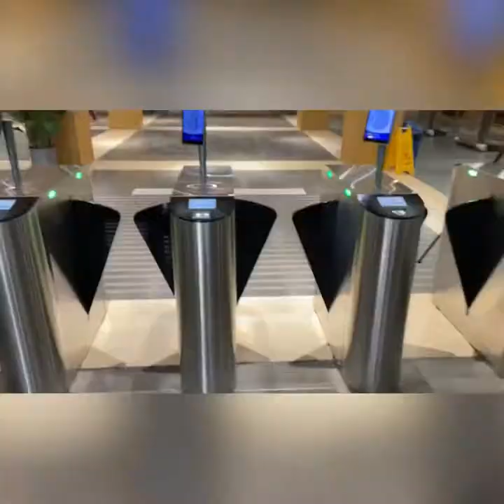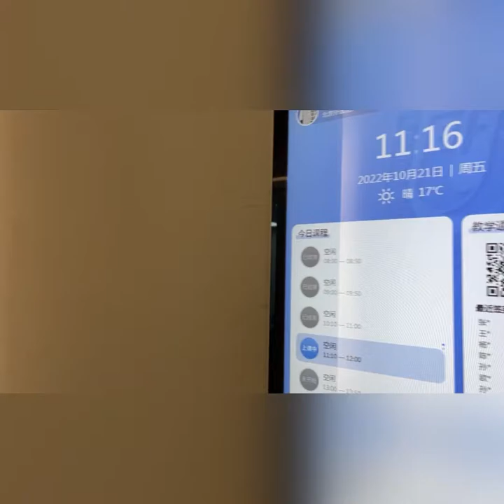Beijing Foreign Studies University